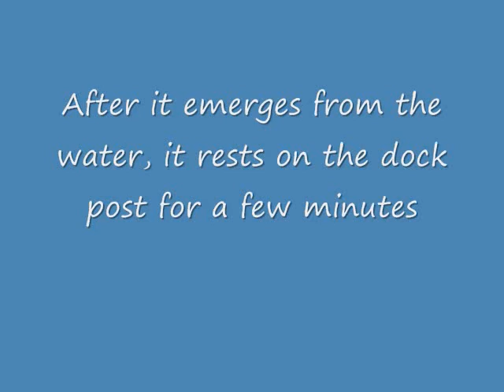Dragonfly Emerges from the Water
We went fishing early in the morning on Canada Day (July 1st), 2009, and did not catch anything...but I did catch this dragonfly morphing! Cool.